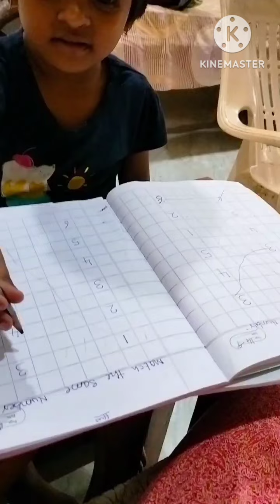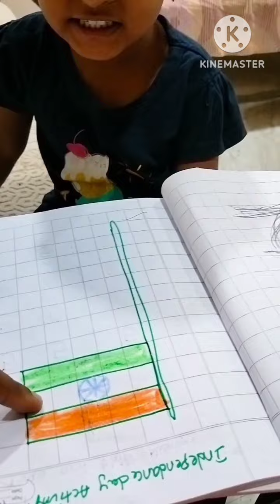ma chinna papa tho small vedio nachithe ఒక like చెయ్యండి plslikesharesubscribe #